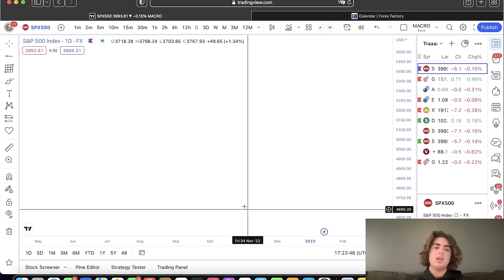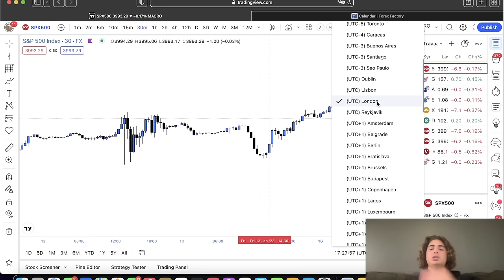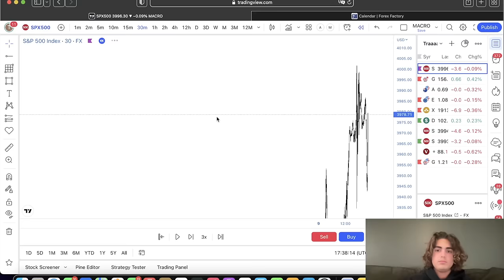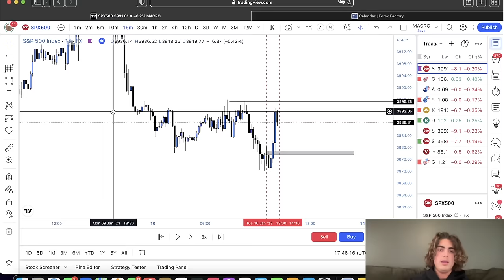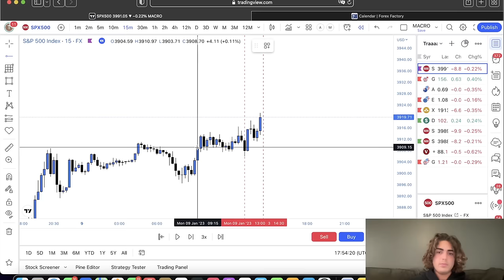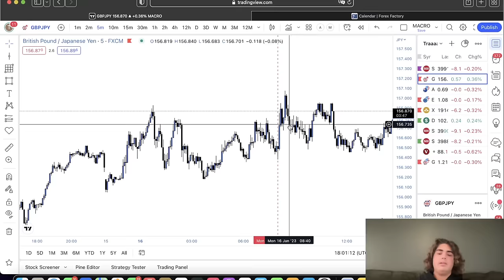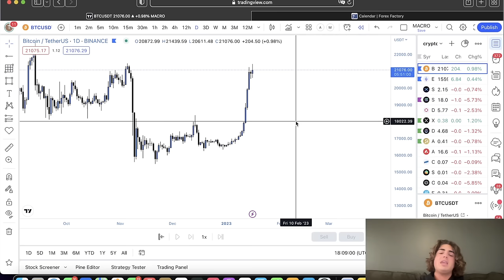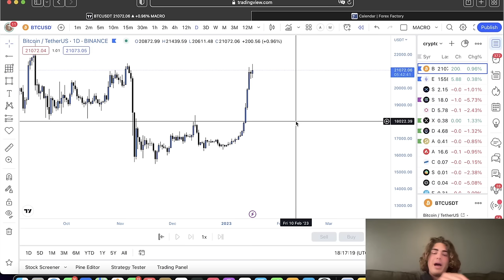My Trading Strategy